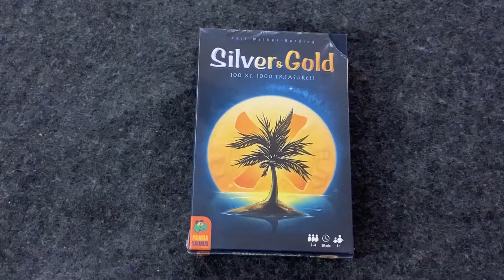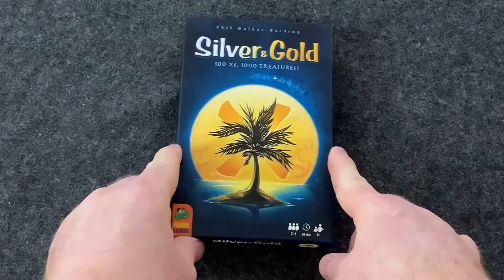Silver & Gold Board Game Unboxing